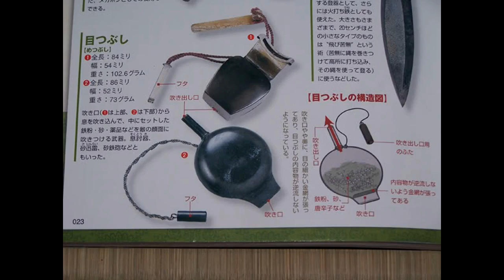Blinding Powder Implements(metsubushi).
The hollow egg(plastic ones makes it easy)crush and disperse.
Bamboo cylinders, whipping action and disperse,also the double corked one can be blown into as well to disperse the powder.
The little box that would be blown into, and the powder would be dispersed.
A little bundle of thin tissue paper, crush or rip open and disperse.